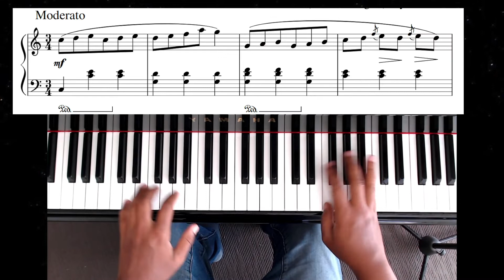Mazurka 3 - Marianna Agata Szymanowska (AMEB Series 18 - Grade 1)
Marianna Agata Szymanowska  (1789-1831) was a polish composer and virtuoso pianist.

She traveled Europe and performed professionally both in public settings and in private royal engagements. Given the time of Szymanowka’s prominence it is understood that her compositions would have influenced Frederic Chopin in his development as composer.

This piece is featured in Australian Music Examinations Board's Series 18 Classical piano grade 1

The original 24 Mazurkas is not currently found on IMSLP for free, although a transcription of this piece is available at free-scores.com

Equipment Used:
Yamaha GB1K Grand Piano
RODE NT-USB